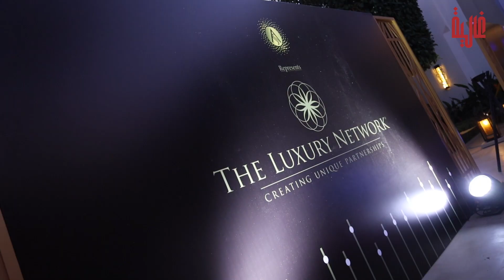تكريم أشهر النجوم المغاربة والعرب خلال حفل "The Luxury Network Morocco"